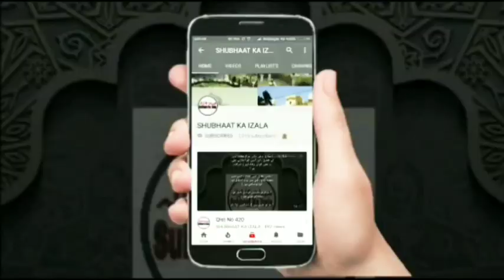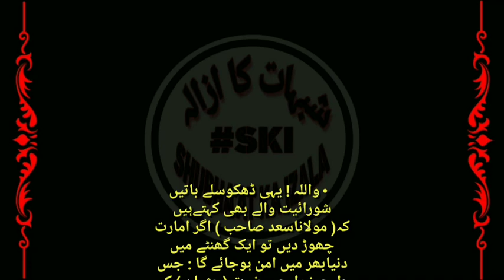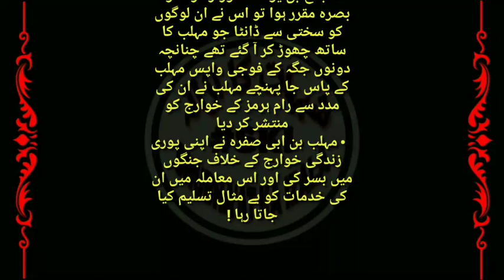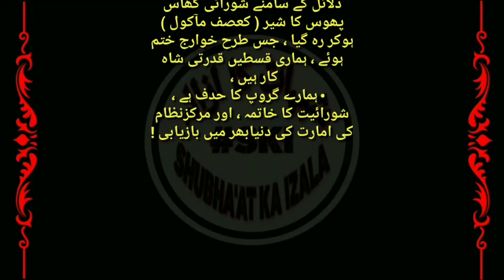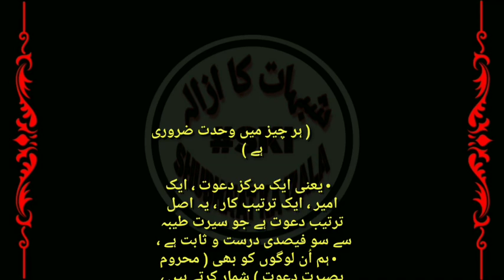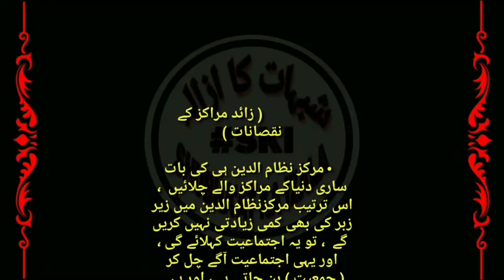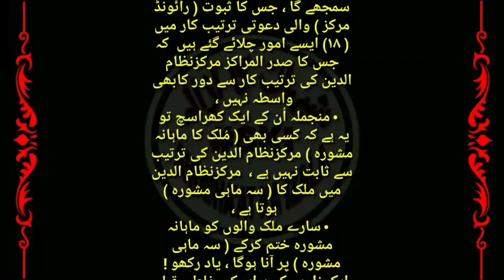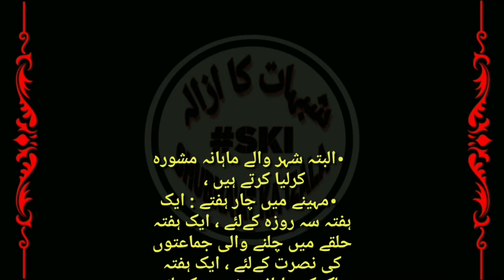Qist No 634 Mujooda Shurai Nizaam ka Zayeza, Ummat e Musalima Firqa Paraston k Dabao Main, Khawarij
Mujooda Shurai Nizaam ka Zayeza, Ummat e Musalima Firqa Paraston k Dabao Main, Khawarij ki Safqana PeshQadmi, Sahi Tarteeb e Dawat